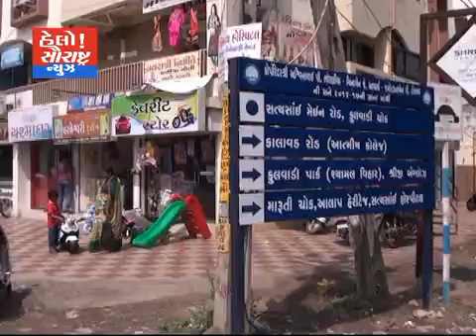FAVOURITE STORE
Default description